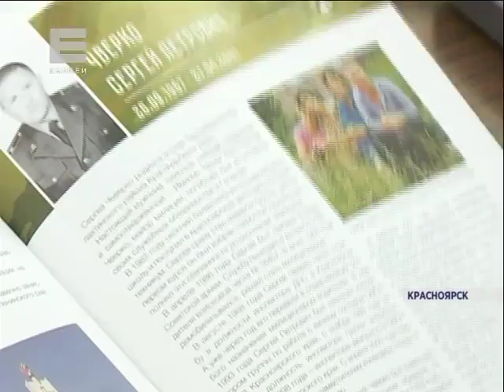Презентация книги "Памяти павших. Северный Кавказ" (Новости 05.02.16)